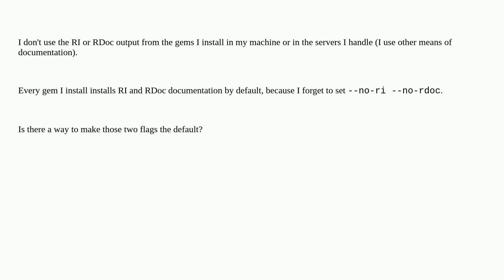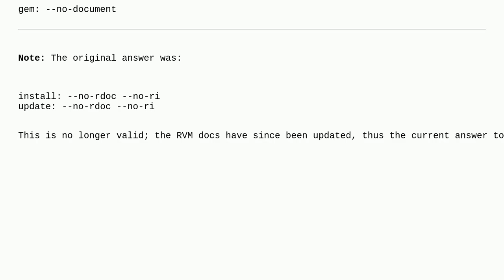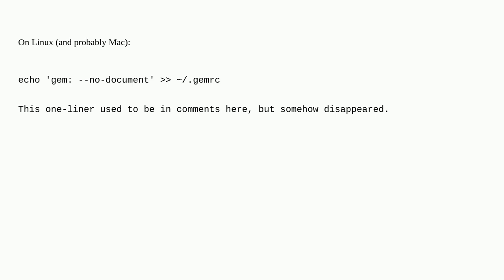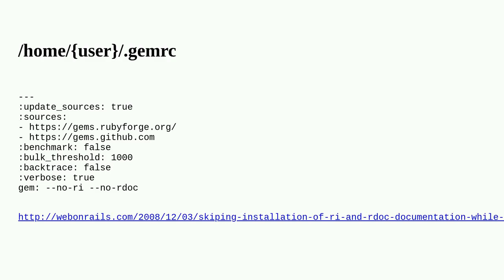How to make --no-ri --no-rdoc the default for gem install?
A special thanks goes out to the community

  rubygems ruby